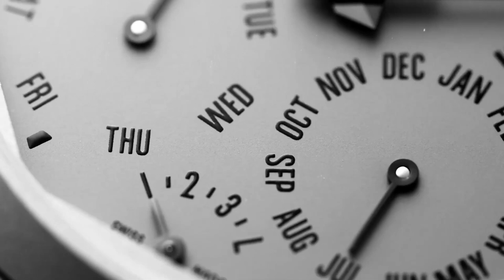Watch Expert Reacts to the Utterly Insane $459,000 Louis Vuitton Tambour Carpe Diem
We're giving our watch expert opinion on the insane Louis Vuitton Tambour Carpe Diem watch. Join us as we discover the latest watch news and react to the craziest watches on the market.